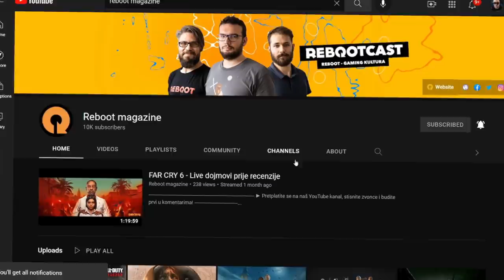KO NE ODABERE PRAVI PUT U GTA 5 UMIRE!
Pridruži se najvećem regionalnom gaming eventu - Reboot Online Games Week
Powered by A1
Preplati se na Reboot kanal da ne propustiš niti jedan stream

Video sponzorira Reboot Online Games Week Powered by A1